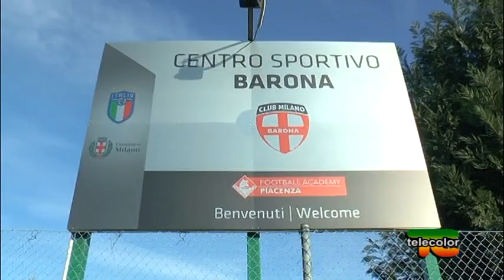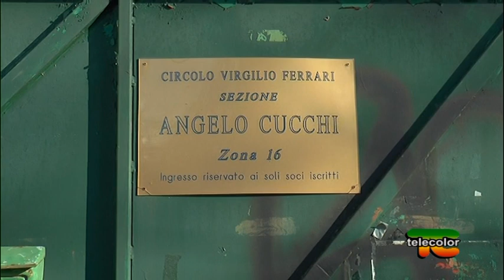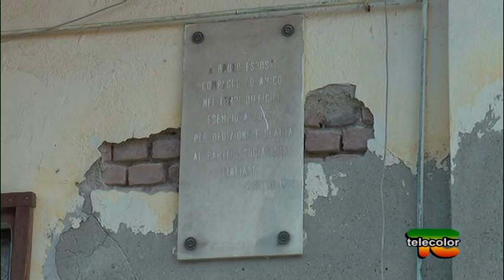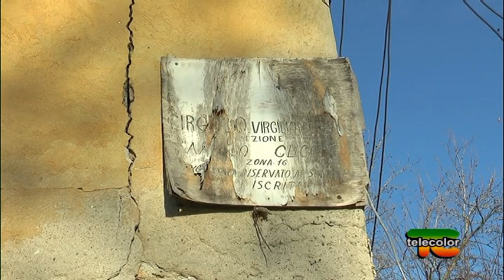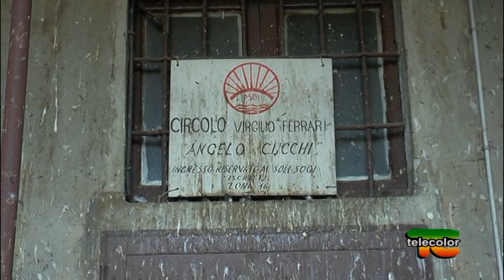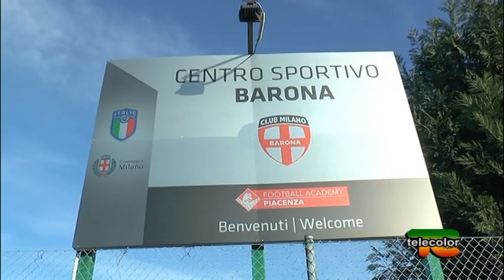La Voce: il degrado delle case Popolari - 08.03.2020